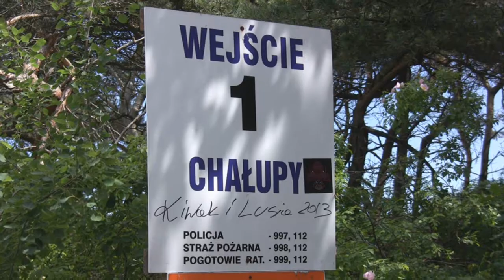Bojan zaprasza na listę Hop Bęc